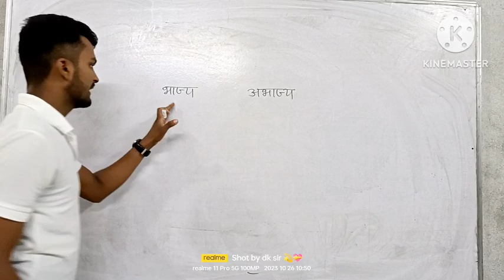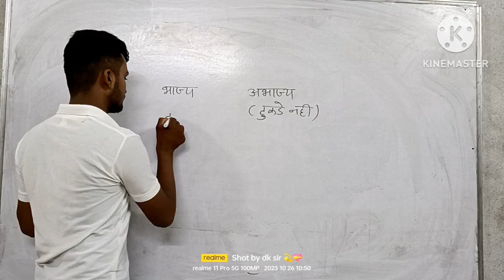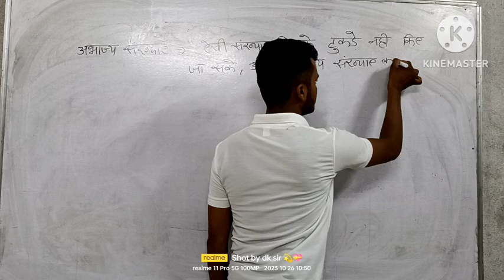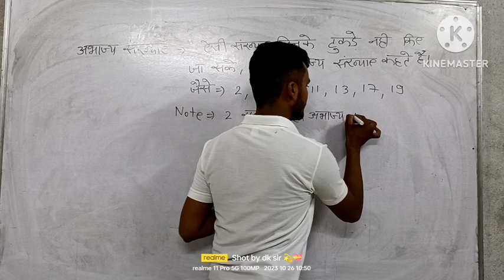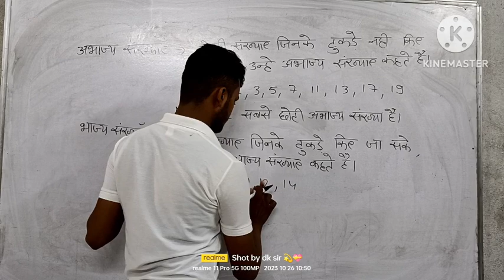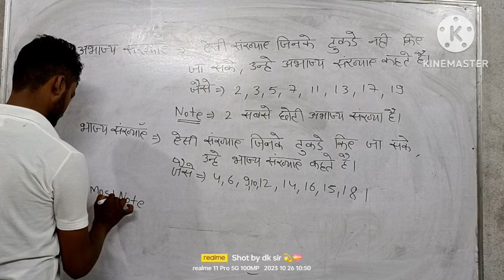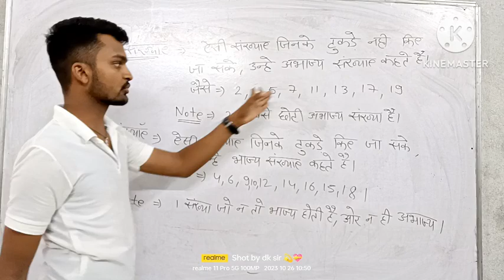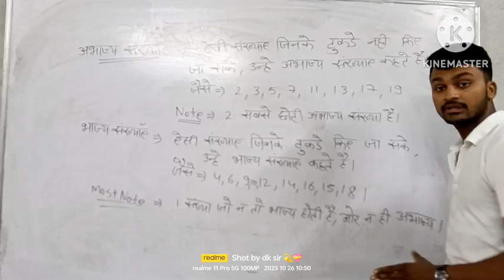भाज्य ओर अभाज्य संख्याओ (trick के साथ) में अंतर क्या है, maths basic video tricks 👍👍👍👍